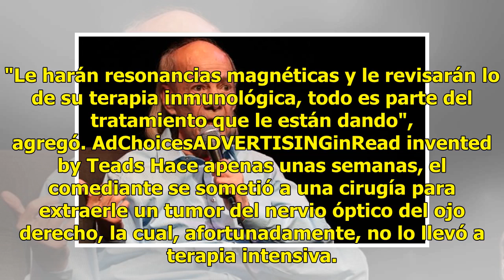Envían al hospital a 'El Loco' Valdés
Antes de que la salud de Manuel "El Loco" Valdés se complique, sus familiares prefieren ir al hospital y que lo revisen. Iván Valdés, nieto del actor cómico, compartió que su abuelo estaba presentando signos de deshidratación.  "Le está costando retener líquidos y antes pasábamos por pequeñas cosas,...